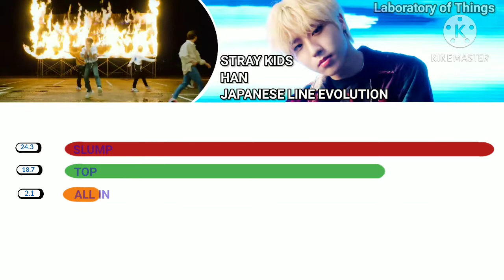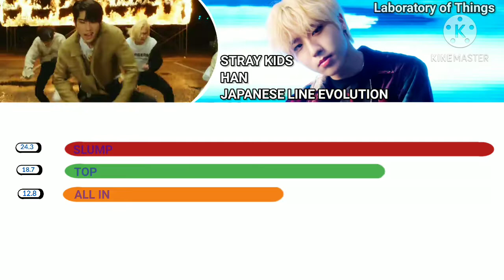•STRAY KIDS - HAN (JAPANESE LINE EVOLUTION) | UNTIL " ALL IN "